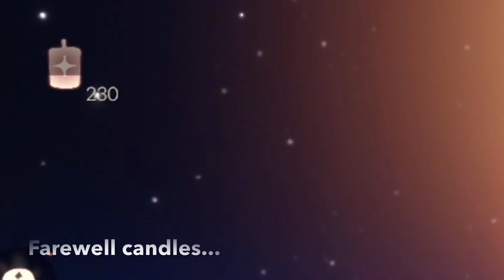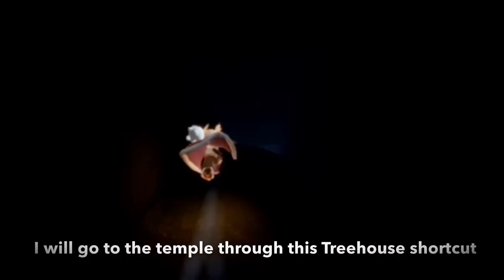Getting the Hidden Forest Tier 2 Ultimate Gift 🎁 (Mask) | Sky: Children of the Light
Hi everyone 🥳 Today I am showing you the Hidden Forest tier 2 ultimate gift mask, what its effects are and how it looks like. It costs 250 eden candles.